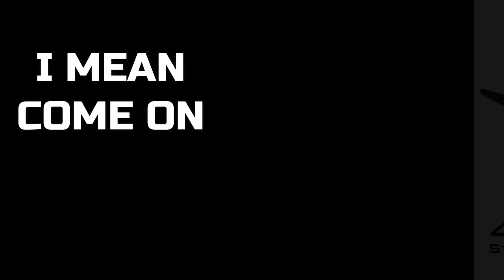COOL FISHING THINGS YOU NEED, MAYBE - TheBite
a few of the coolest gadgets of 2020 that every angler needs to have. well. at least know about!

WEIGHT SLIDES
Blue Fishing Weight Slider/High Strength Duo Lock Snaps
50 PCS Sinker Slides for Braided Line

SWIVELS
20 Pack Fishing Ball Bearing Swivel with Coastlock Snap, High Strength Copper and Stainless Steel,

BOBBERS
Large sliding bobber

LINE
   BRAID
4 Strands Braided Salt-Water-(High Vis White for Filming)

SPOONS
1oz Crocodile Spoons – 12 Pcs
SPINNERS